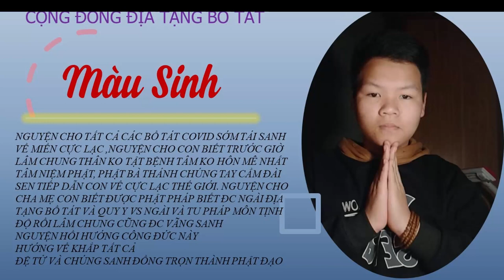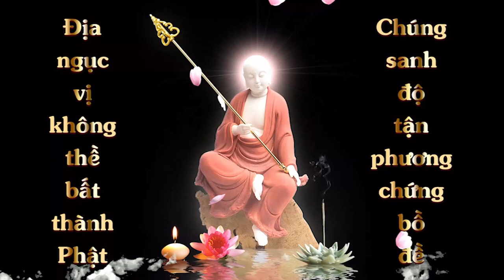Cộng Đồng Địa Tạng Bồ Tát | Đọc Kinh Địa Tạng Bồ Tát Bổn Nguyện Phẩm 1 | Màu Sinh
Pháp danh: Màu Sinh
Lời nguyện:

1. Ghi âm toàn bộ Kinh Địa Tạng Bổn Nguyện (file mp3)
2. Chọn 1 phẩm quay video (file mp4)
3. Trước mỗi phẩm ghi thêm “Tham gia Cộng Đồng Địa Tạng Bồ Tát”
4. Đồng ý cho kênh đăng video.